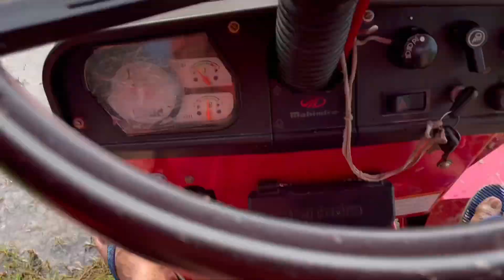Mahindra 415 DI XP PLUS | 42 HP | MKM | भूमिपुत्र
Mahindra 415 DI XP PLUS | 42 HP | MKM |